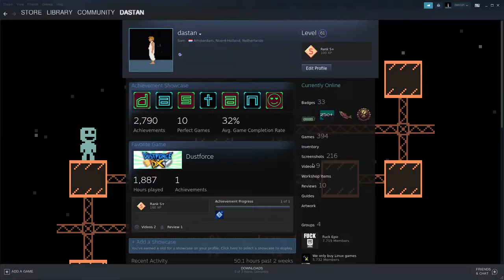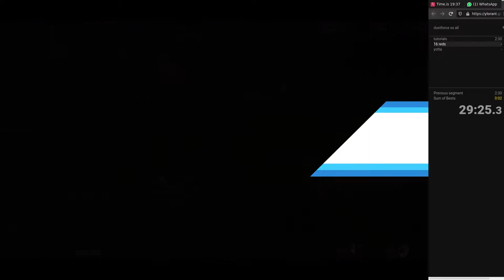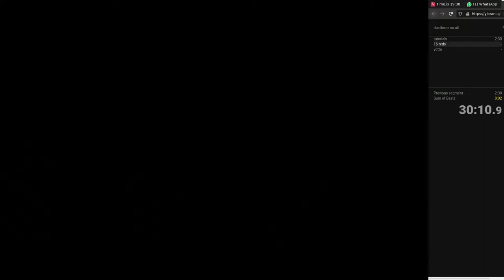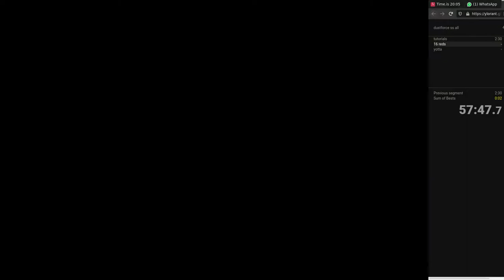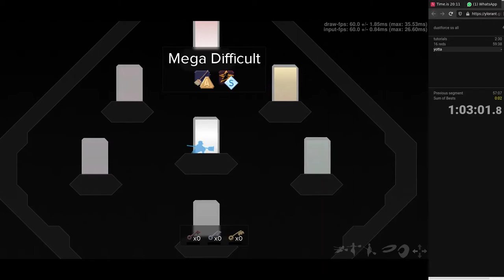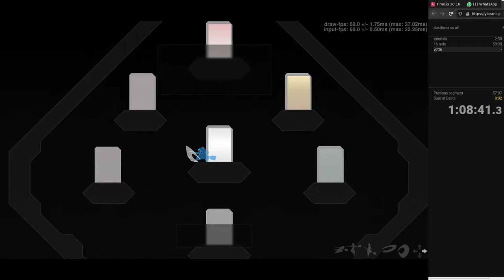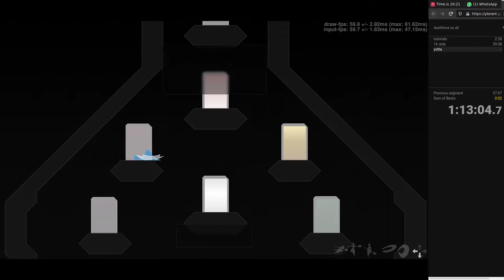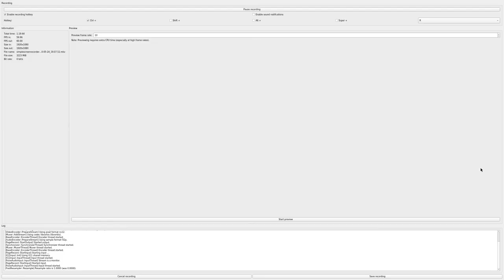dustforce dx - ss all - dustman only - 1:19:21.855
first ss all run